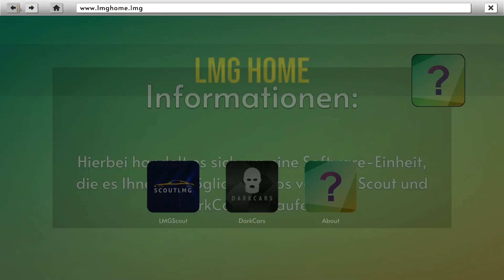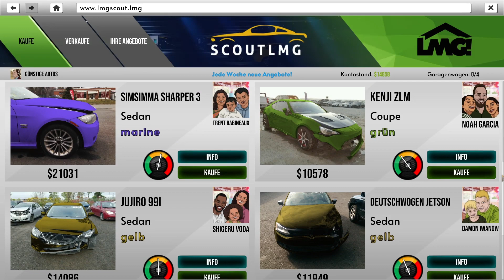Ich verkaufe Autos!|Cartrader Simulator #01|tropniks